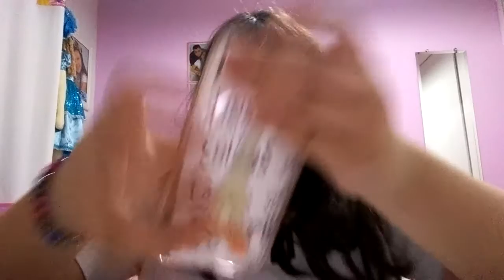fazendo capinhas para o meu celular parte 2